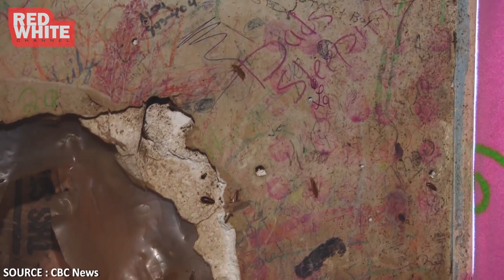JIKA KAMI BERSAMA NYALAKAN TANDA BAHAYA !!! | KOLONI SERANGGA BERBAHAYA !!!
Serangga merupakan binatang yang tubuhnya terbagi menjadi tiga bagian yaitu kepala, thorax, dan abdomen. Serangga adalah kelompok binatang yang paling beragam karena jumlah spesiesnya yang bisa mencapai sekitar 6 hingga 10 juta spesies. Pada serangga terdapat dua jenis yaitu serangga yang berbahaya dan tidak berbahaya. Nah serangga yang tidak berbahaya ini akan berubah juga menjadi serangga yang berbahaya jika jumlahnya banyak dan berkoloni. Berikut ini ada beberapa serangga yang akan menjadi bebahaya ketika berkoloni, mau tahu serangga apa saja itu ?. Mari simak video berikut ini.